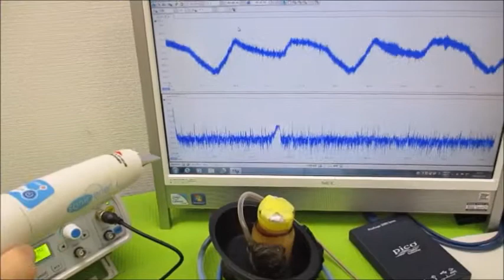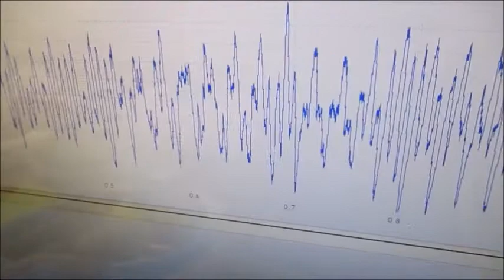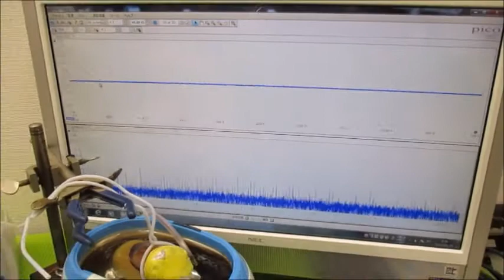オリジナル製品：超音波発振プローブを利用した超音波制御技術 ultrasonic-labo